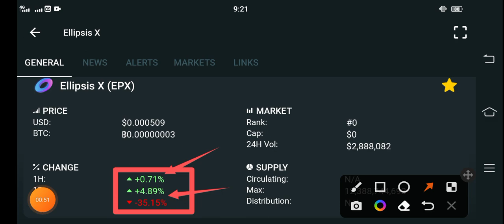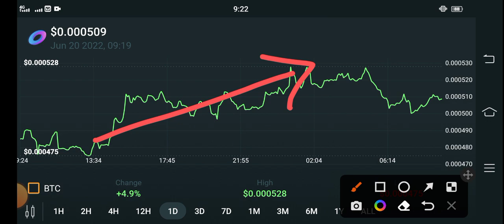Ellipsis 25 June Event Pump! || Ellipsis EPX Price Prediction || EPX Coin News Today